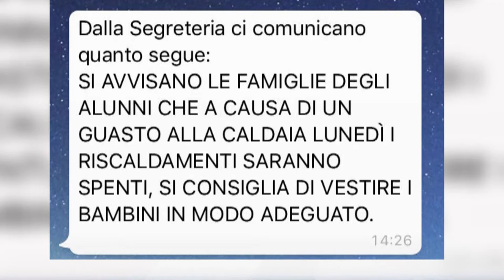Quarata (Ar), caldaia rotta a scuola. "Mandate i bimbi con abiti adeguati"